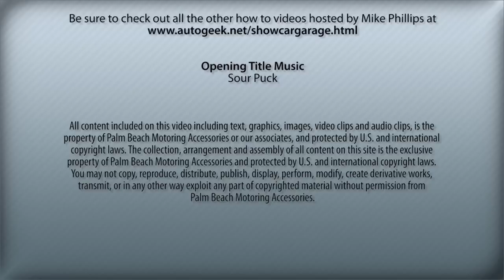Tips for using a Rotary Buffer and the Flex 3401 on vertical panels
Mike Phillips shares tips and techniques for using a rotary buffers and the Flex 3401 when buffing out vertical panels.  Mike shares the 10 @ 10 Technique plus how to tape off sharp edges and plastic trim.  Surgical buffing is also covered using small buffing  pads.